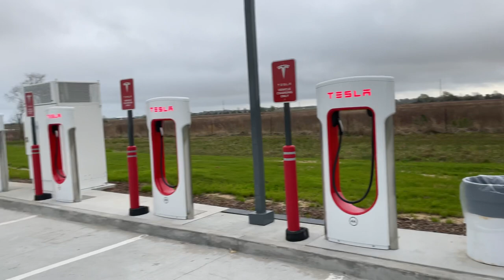Supercharger- Iowa LA - Henry’s Travel Plaza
A recommended stop - near Interstate 10 and much easier access than Lake Charles.